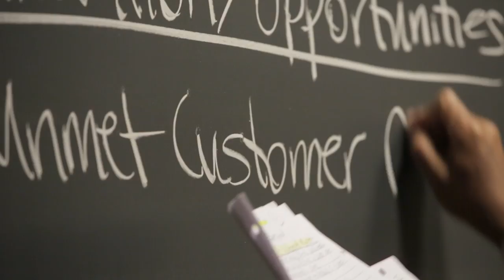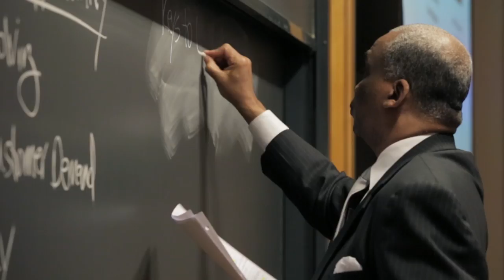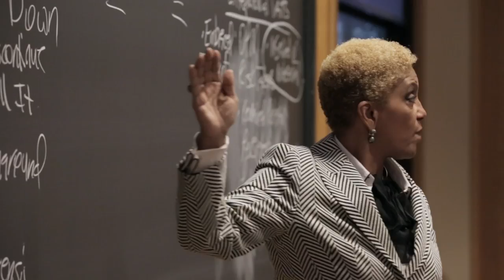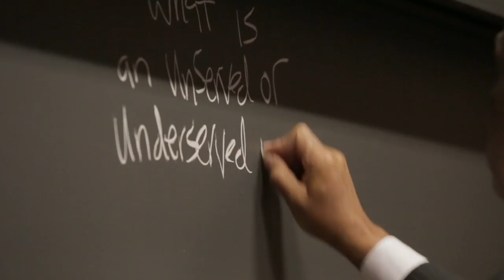Black Business Leaders & Entrepreneurship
A new course from Senior Lecturer Steven S. Rogers explores 14 new case studies all with black protagonists, including Ebony Magazine and Johnson Publishing Chairman Linda Johnson Rice. The course, its cases, faculty, and students examines the great business opportunities that have emerged from identifying undeserved markets of black consumers and the unique interplay between race and successful entrepreneurial ventures.